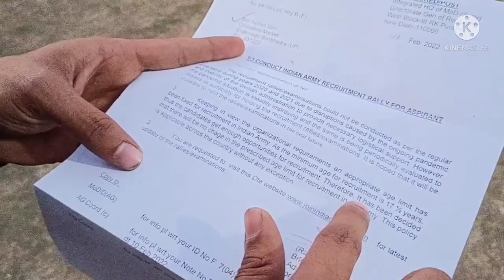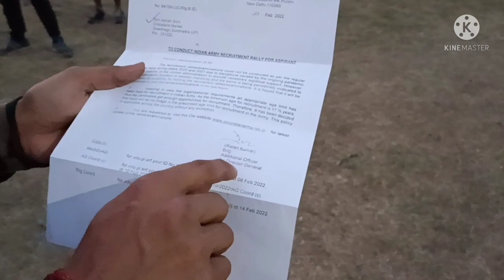🤔 क्यों आया Ministry Of Defence से Letter? इसमें हैं क्या?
मैं Ashish Hindustani From Sonbhadra Sonbhadra physical Academy

Sonbhadra physical Academy

Army last round kaise lagaen

Shin pain exercise, Road running exercise, pain exercise, stamina exercise, chest exercise

उम्मीद करता हूं, यह वीडियो आपको पसंद आएगी।

Indian Army 1600 metre running, home workout with exercise, अपना Stamina कम ना होने दें जब Bharti जब भी आए।

Army, Police, RPF, SSC, BSF, CRPF, CISF

YouTube पर अभी नया हूं, इसलिए आप सभी देशवासियों का Support चाहिए उम्मीद करता हूं, आप मुझे अपना प्यार देंगे। Support 🔔 करने के लिए Thank you so much 🙏🇮🇳

I'm on Instagram as @Sonbhadra_Physical_Academy